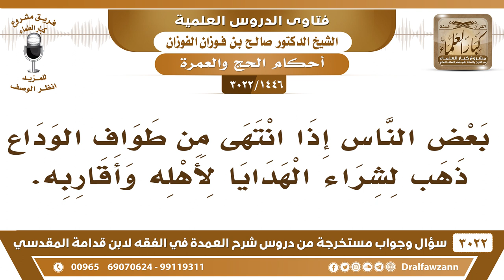[1446 -3022] بعض الناس إذا انتهى من طواف الوداع ذهب لشراء الهدايا لأهله وأقاربه، فما الحكم؟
-"[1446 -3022] السؤال: بعض الناس إذا انتهى من طواف وداع ذهب لشراء الهدايا لأهله وأقاربه.
الجَوَابُ: حوائج السفر ما يخالف، لو شراها بعد الطواف ما يخالف، هذه حوائج السفر، أو يشري طعام للسفر أو يشري حاجات السفر ما في مانع، إنما إذا اشترى شيء للتجارة، هذا هو الذي ينقض الوداع، نعم.
للاشتراك في قناة الشيخ صالح الفوزان

للاستفسار والإقتراحات والدعم
رئيس الفريق
لمشروع كبار العلماء